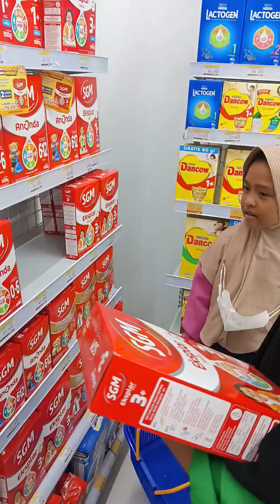ke Indomaret lagi belanja receh